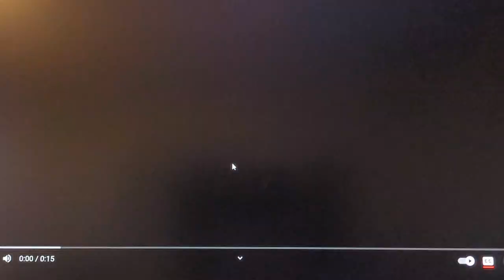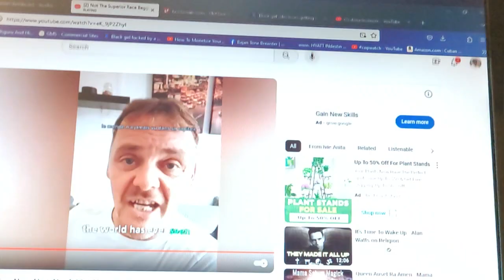We all know that they time is up,they trying 2. B nice now ,